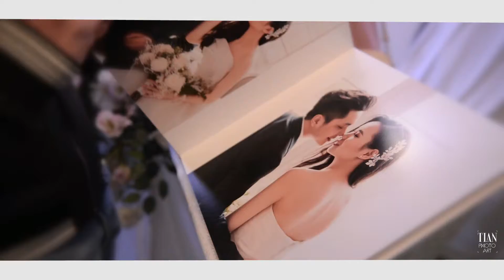Wedding Ceremony Anh Duy & Hạnh Nhân by TianPhotoArt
- Em đánh tim anh trọng thương, nên là anh kiện em lên phường
Bắt đền em bao ngày thương, muốn gặp nhau đi xa vãi chưởng
Thôi theo anh mình đi lên phường, đăng ký xong phát là mình chung đường
Ăn cơm cùng chung 1 mâm, rồi tối đến mìn h ngủ chung giường
Theo anh đi lên phường, em ơi theo anh đi lên phường
▫️Page | TIAN-Photo ART
▫️Cinematographer | Lê Thanh Toàn | Đoàn Thanh Tùng
▫️ Editor | Tin Dee
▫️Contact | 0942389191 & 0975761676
TIAN-Photo ART
Ưu đãi tháng 1:
+ Tặng Voucher 50% Làm tóc tất cả các dịch vụ đến từ salon tóc Học Viện Tóc Leo Phước Thịnh
+ tặng voucher làm đẹp lên tới 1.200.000 vnđ
+ Giảm giá 20 % tất cả các dịch vụ quay phim chụp ảnh ( Sự kiện , Sinh nhật , Đám Cưới , Đám Hỏi , Kỷ Yếu … )
+ Hỗ trợ cô dâu giảm 10% trang phục váy cưới hoặc áo dài tại SheBy 50 Bà Triệu, thời trang thiết kế bởi nhà thiết kế Hoà Nguyễn ( Áp dụng với khách hàng sử dụng dịchj vụ quay phim-chụp ảnh của Tian Photo Art )
+ Ưu đãi khách hàng đã sử dụng dịch vụ của TIAN-Photo ART giảm giá 25% cho lần sử dụng dịch vụ quay phim chụp ảnh trong lần tiếp theo